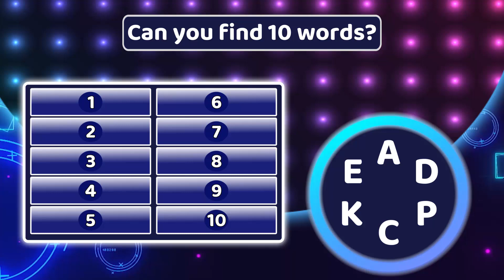WRD_wordlist_16x9_30s_15.09.23_EN.mp4